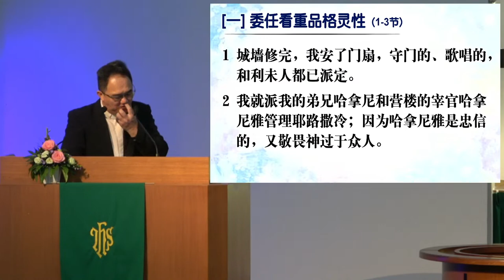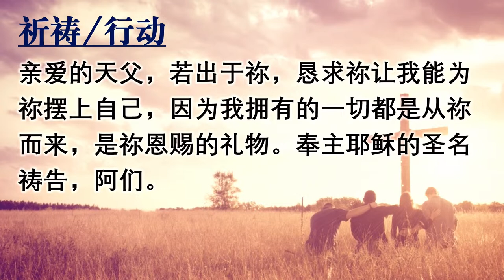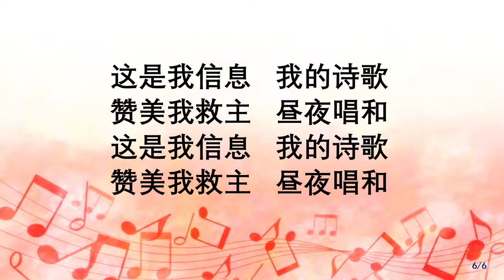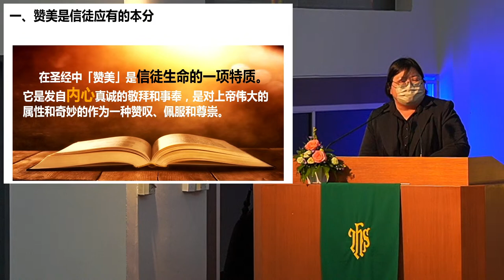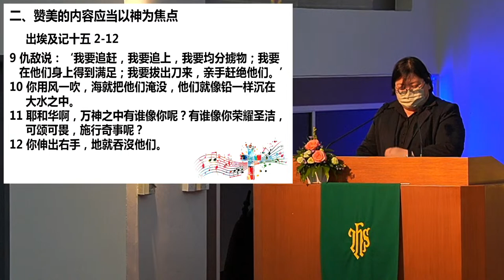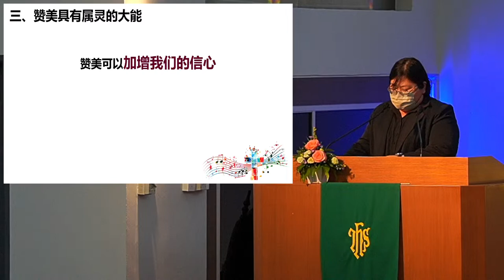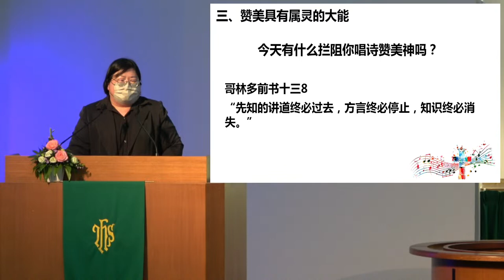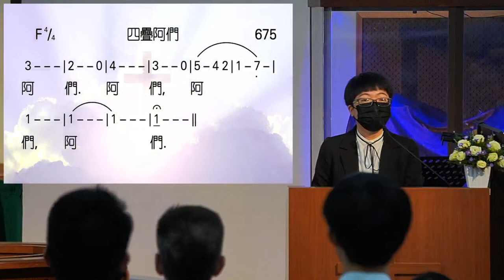08/10/2023 古晋卫理公会晋圣堂会圣乐主日崇拜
古晋卫理公会晋圣堂会
圣乐主日崇拜

日期：2023年10月08日
时间：早上8点
讲题：信徒的赞美
经文：出埃及记15:1-21
讲员：刘泽意音乐指导

🌸温馨提醒🌸：
每主日早上7时45分，我们先以《每日研经释义》进行灵修后，预备心进入敬拜。请弟兄姐妹们提早抵达参加主日崇拜。愿耶和华与你们同在💕